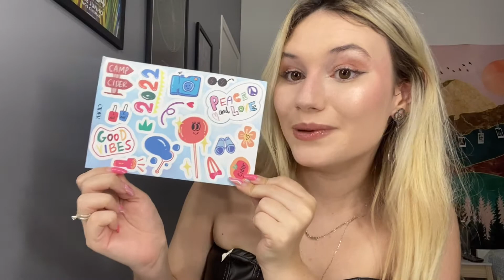CIDER: Comprinhas Verão 2023 + Review | Mariana Correia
A @ShopCider me enviou looks lindos nesse mês de Dezembro 2022! Qual foi o seu look favorito? 💕

Claro que meu presente pra vocês não poderia faltar.

✨ ME ACOMPANHE NO INSTAGRAM! @garotameiometro ✨

Quer um vídeo meu te mandando um beijo?